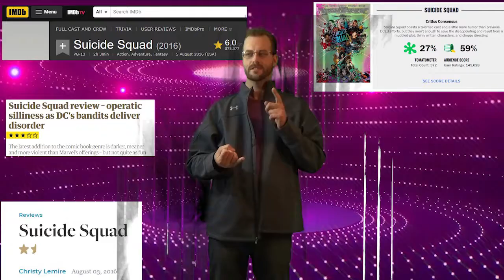Suicide Squad (2016) | Movie Review!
This review has been a long time coming. The DCEU's attempt to make their own version of a Guardians of the Galaxy type movie with the extra hilarity to go along with it.

Follow me on other social media platforms like...